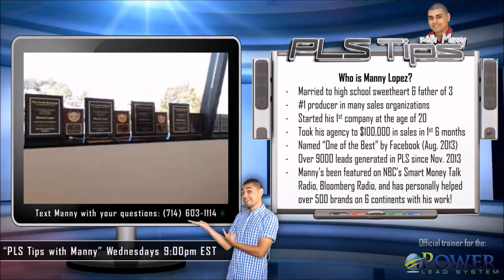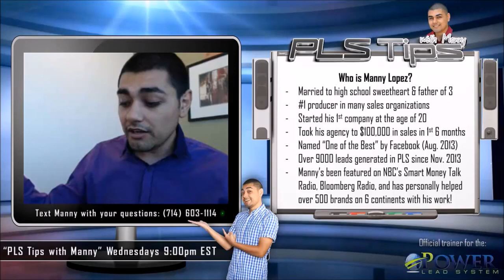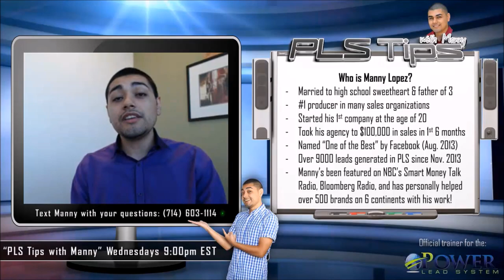#39: "Dealing With Difficult & Demanding People" | PLS Tips with Manny